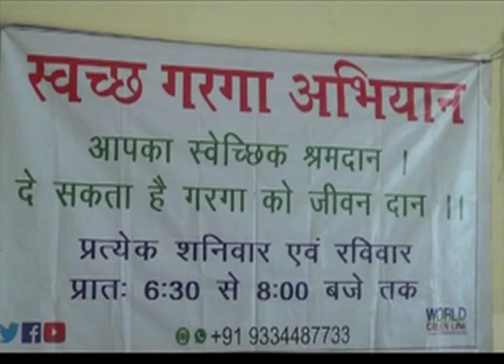बोकारो : गरगा नदी को प्रदूषण मुक्त करने को लेकर निकलेगी गरगा नदी से संगम तक साईकिल संवाद यात्रा